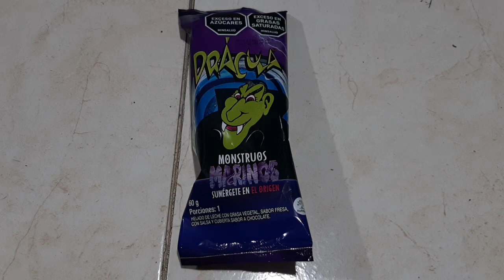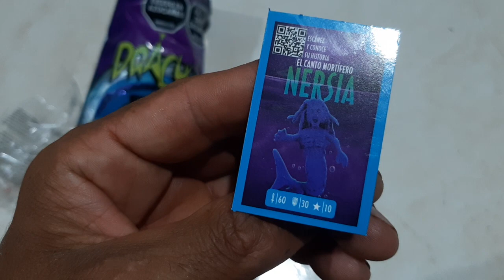día 6 de paleta dracula, nersia se une a la colección